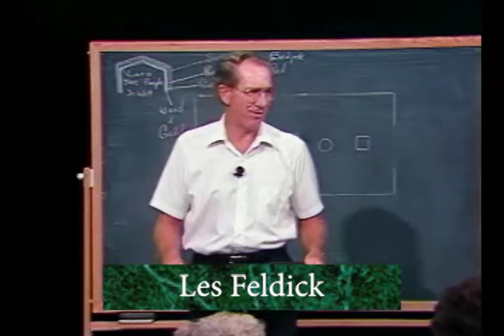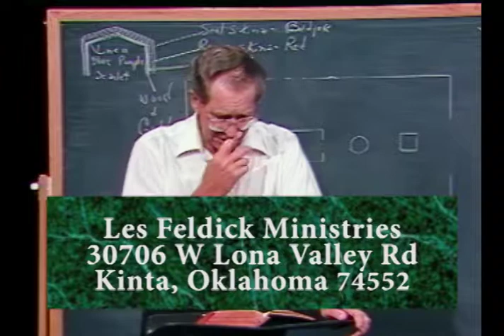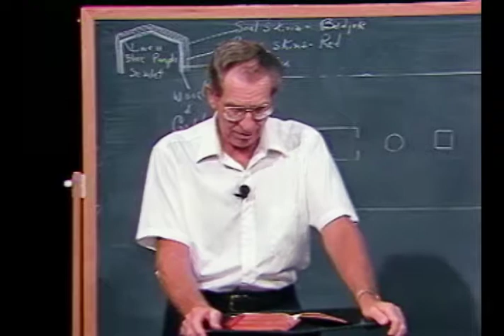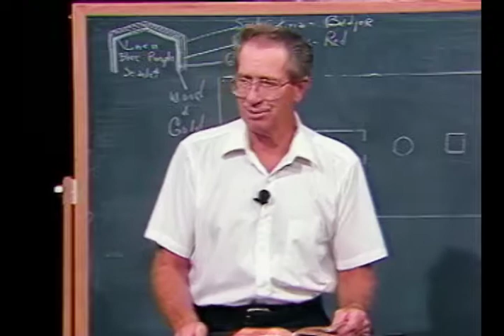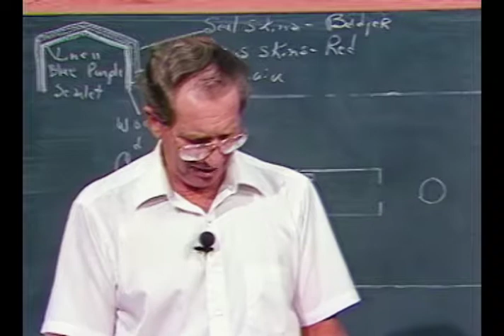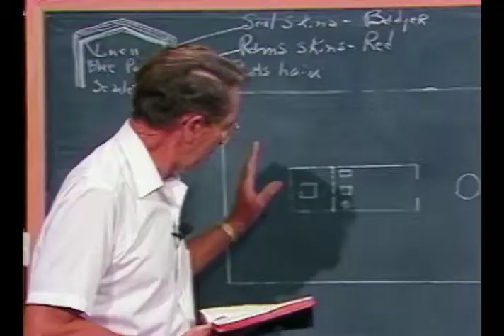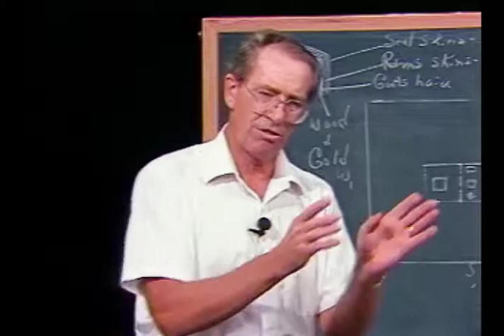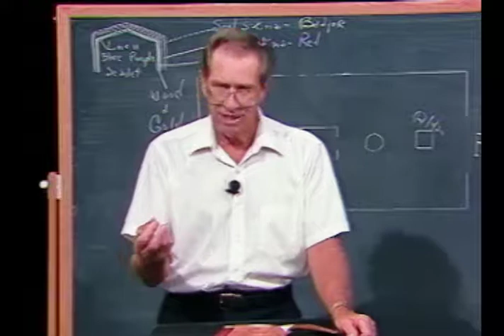Les Feldick - 8-3-2 - Through the Bible Program #3092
In this episode of Through the Bible, Les teaches on the story of the ten spies in Exodus chapter 23, starting in Exodus 23:20.